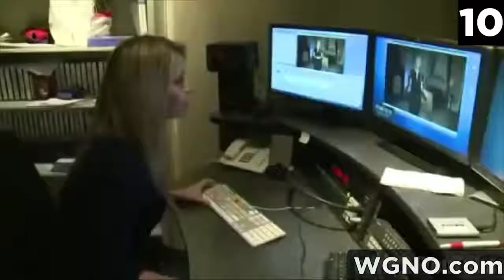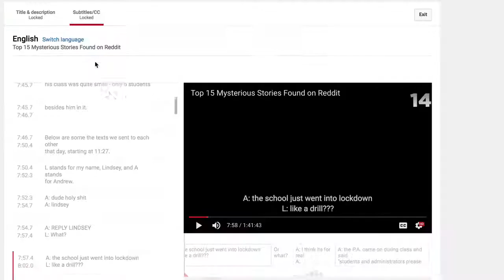16 Mysterious Creatures Caught on LIVE TV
16 Mysterious Creatures Caught on LIVE TV